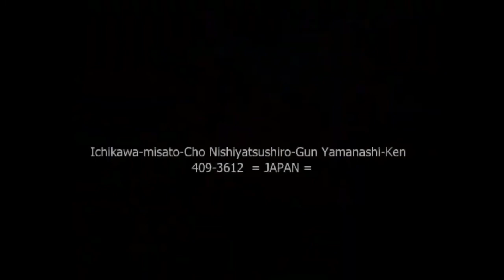Kasal In Manila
不法就労を行う女性には、困るものです。
　2004年に結婚をしてから入国(未確認)を１回以上はしていて
観光ビザにおいて企業で派遣されて働いている女性(妻)です。

※ 個人情報：
【 婚姻日 】平成16年05月11日
【 配偶者氏名 】アルモヘラ メンドウサ, ミルドレッド
【 配偶者の国籍 】フィリピン共和国
【 配偶者の生年月日 】西暦1978年04月11日
【 婚姻の方式 】フィリピン共和国の方式
【 証書提出日 】平成18年08月21日
【 送付を受けた日 】平成18年08月30日
【 受理者 】山梨県南巨摩郡増穂町長

■入国の際に働く会社やお店です。

■働いて居るのを確認した情報元
Philippines Lounge STARGATE のママ(ローズ)さん

■働いて居ると思われる会社
株式会社 ちぼり甲府

株式会社 ちぼりパック甲府南

撮影：2004/04/25-2004/05/11 Caloocan-Cyty

■甲府労働基準監督署

■東京出入国在留管理局 甲府出張所

■山梨県 南甲府警察署